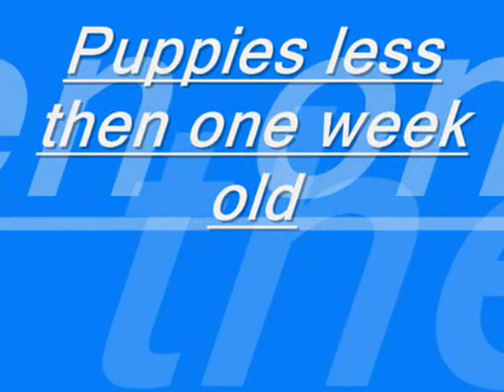i wanna love you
a vid about my puppies and their mother,pic of me at the end.